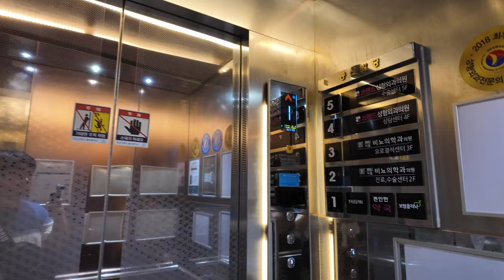[4K 엘리베이터 탑사기] 부산광역시 부산진구 부전동 동신빌딩 티센크루프엘리베이터 TK-50CS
부산 서면 서쪽 상권 중 롯데백화점/호텔 바로 옆에 위치한 동신빌딩의 엘리베이터를 시승했습니다.

▷승강기 소개
엘리베이터는 티센크루프엘리베이터(현 티케이엘리베이터)의 무기계실(MRL) 기종인 2017년식 TK-50CS 한대가 설치되어 있습니다.

화이트로 표출되는 도트 매트릭스 LED 타입 위치표시기가 승장에 적용됐고, 내부는 STN-LCD 타입의 위치표시기가 적용되었습니다. 디자인은 enta200 전용 디자인인 '피렌체'가 적용됐어요.

안내방송과 도착 차임 모두 정상적으로 나왔고, 주행 중 별 다른 이상도 없었습니다.

▷부가설명
4층 이상은 자진 생략했습니다.

승강기 고유번호: 8091-245
설치시기: 2017년 2월
교체공사여부: X
용도: 장애인용
모델: TK-50CS
형식: 권상식 - VVVF
위치표시기 TYPE: 도트 매트릭스 LED(승장) / STN-LCD(내부)
정원: 15인승
적재하중: 1000kg
운행구간: 1 ~ 5층
정격 속력: 90m/min